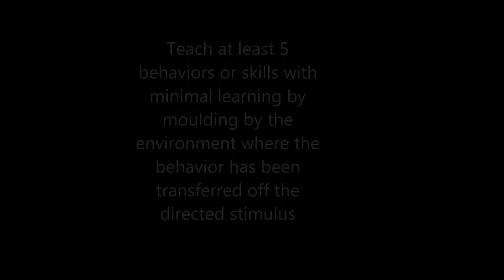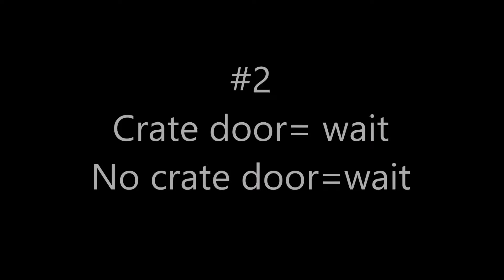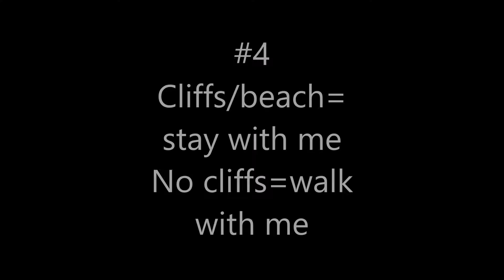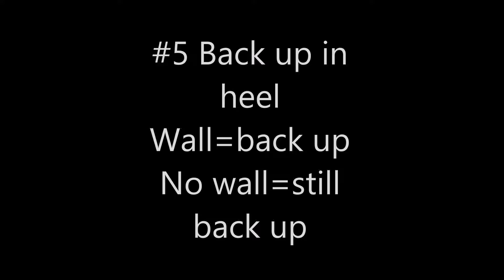TAKL 7 5 Environmental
7.5 Teach at least 5 behaviors or skills with minimal learning by moulding by the environment where the behavior has been transferred off the directed stimulus-